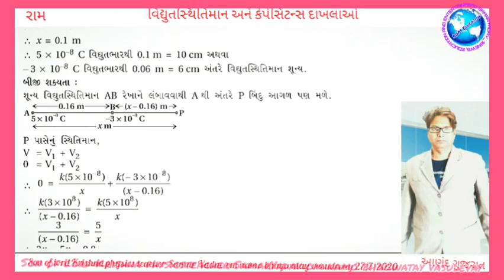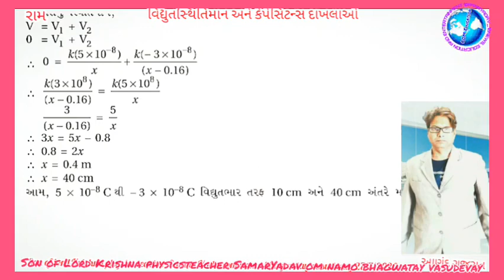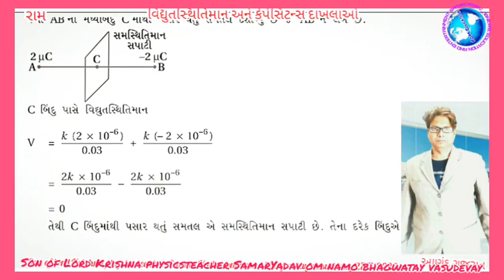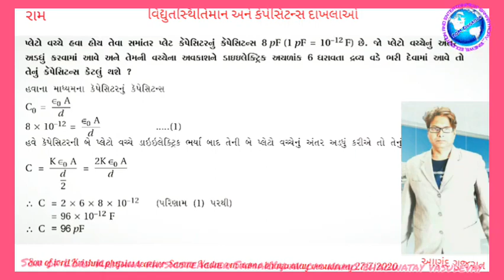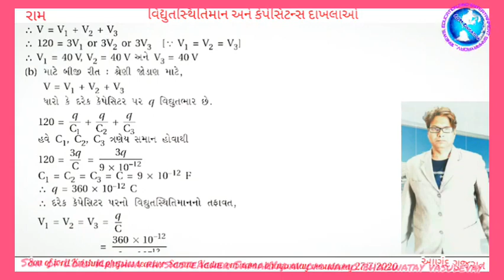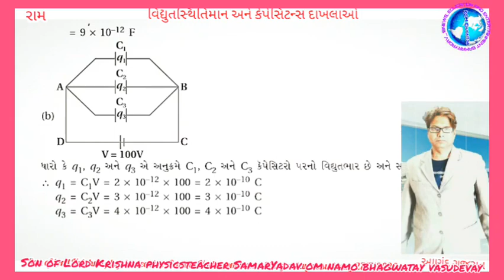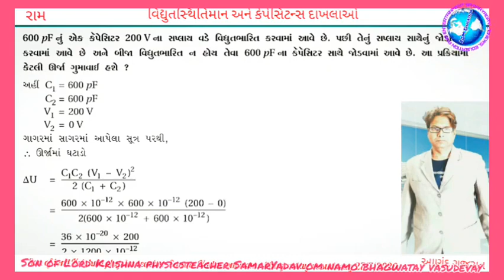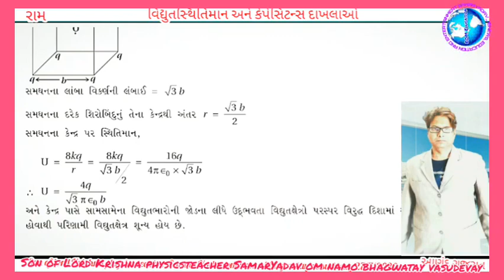18 October 2021 વિધુત સ્થિતિમાન અને કેપેસિટન્સ દાખલા ધોરણ 12 સન ઓફ લૉર્ડ કૃષ્ણા ફિઝિક્સ ટીચર સમરયાદવ